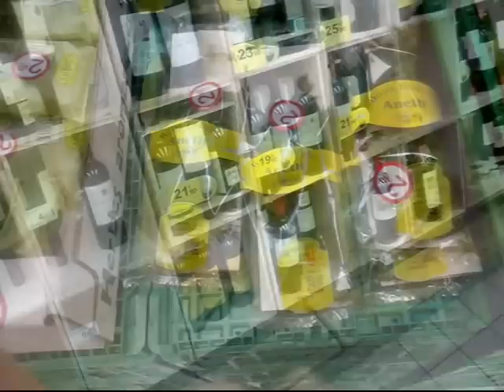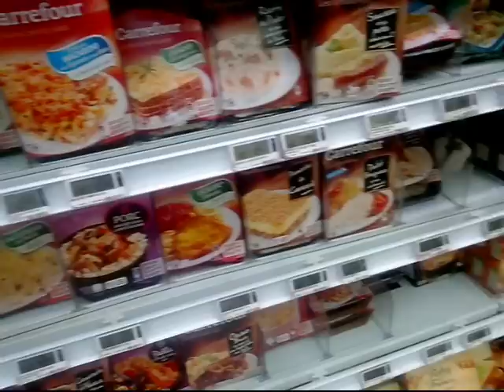Франция.Идем со мной во французский супермаркет?Цены,продукция;)